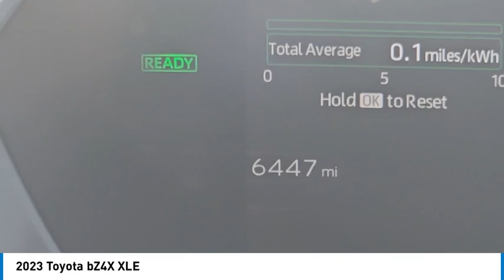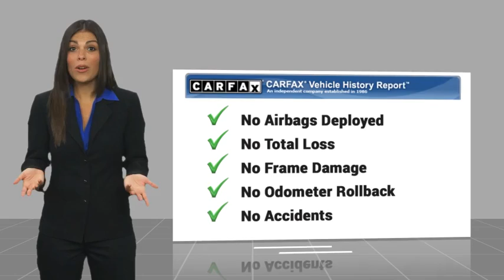2023 Toyota bZ4X Gardena,Torrance,Hawthorne,Carson,Compton 00259432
2023 Toyota bZ4X XLE

Looking for the right vehicle? Today could be your lucky day. this 2023 Toyota bZ4X could be yours.